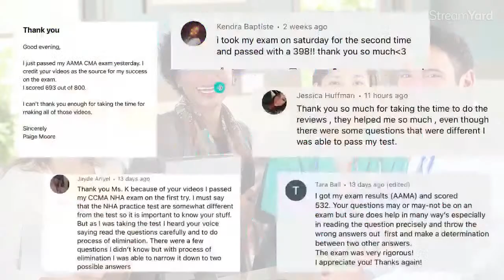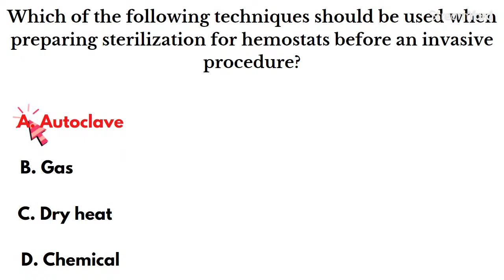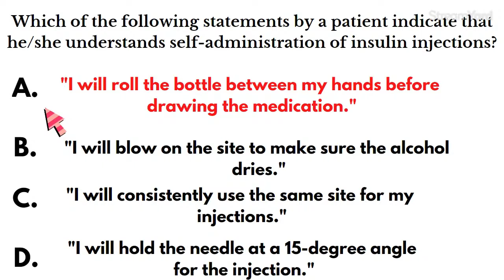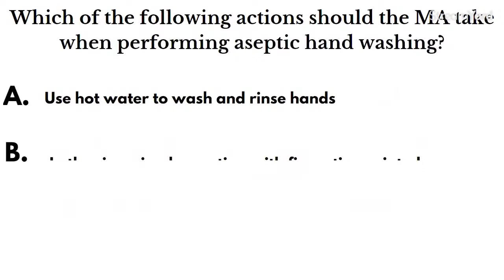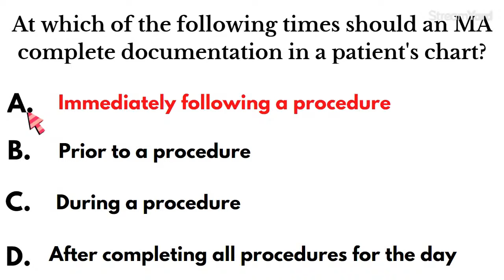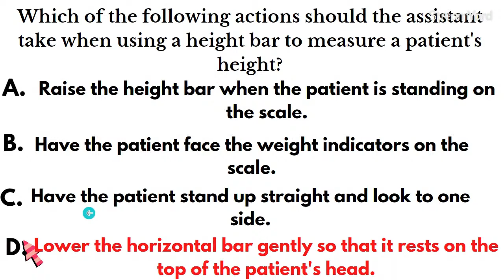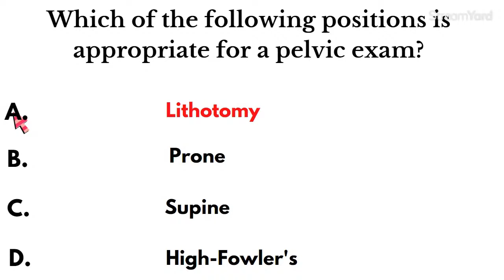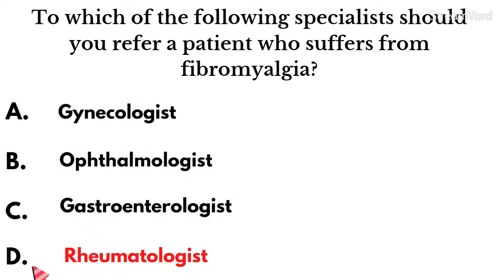CCMA Exam Practice Part 5 | Certified Clinical Medical Assistant Exam Review